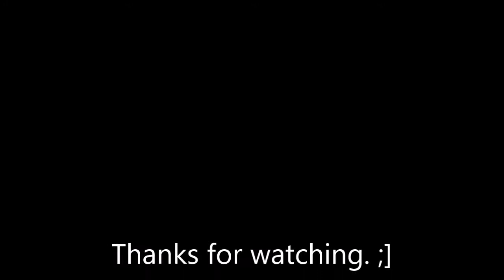Path of Exile: Shavronne, the Returned/Brutus (ranger), 4/16/18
I kill Shavronne and Brutus in this video. Went fairly well, not something that happens with every boss, sadly lol.